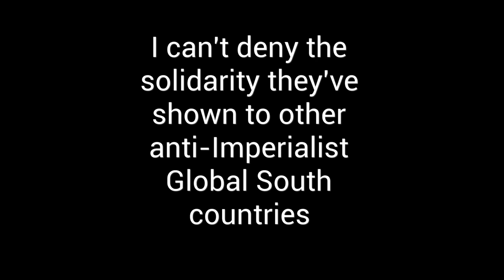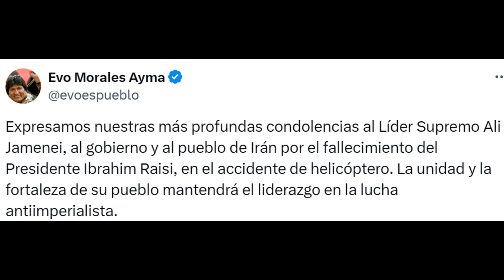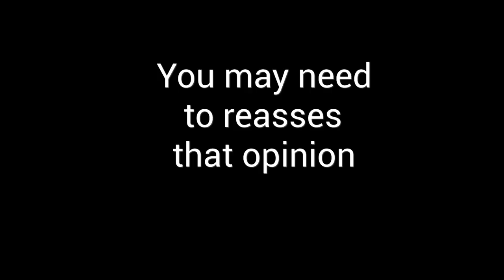My quick thoughts on Raisi's Death